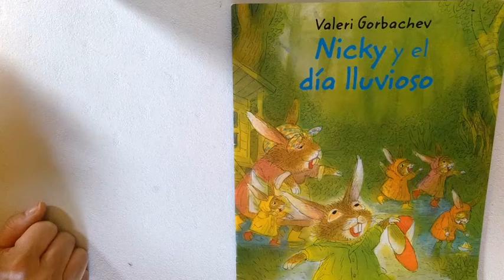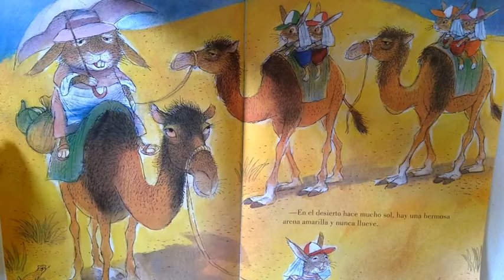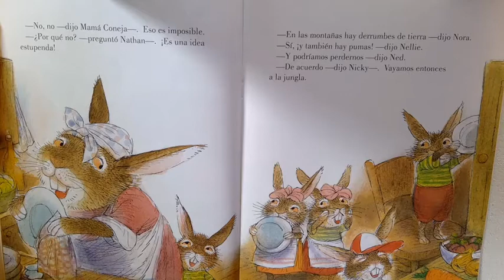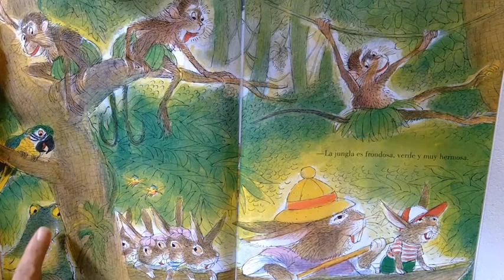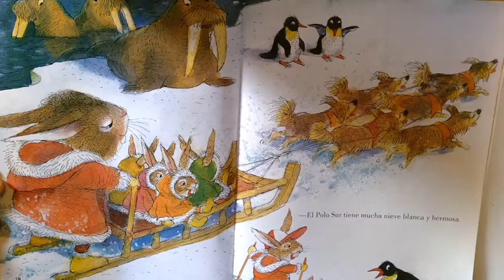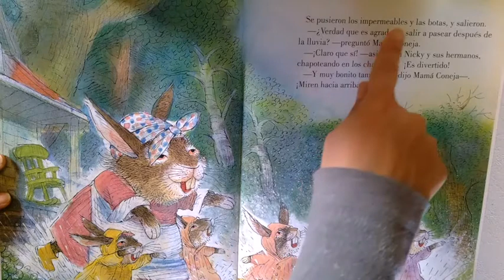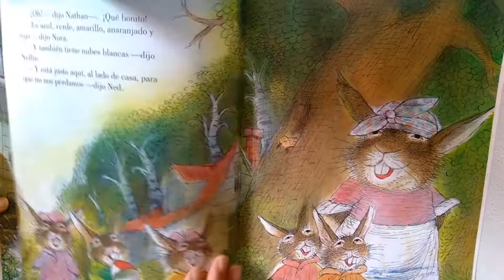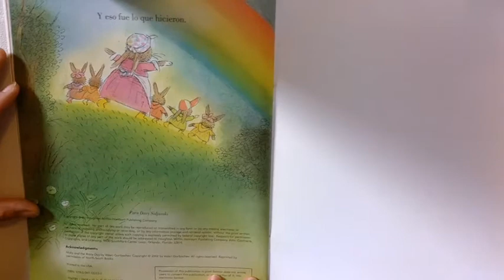Nicky y el dia lluvioso